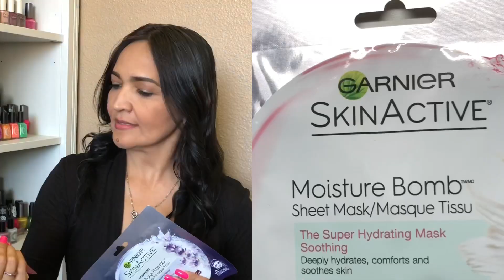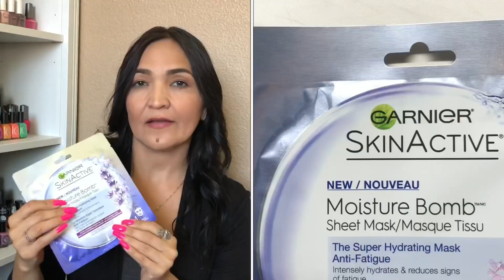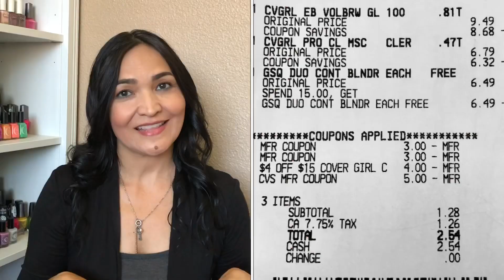Compras De Esmaltes Y Maquillaje | Nail Polish & Makeup Haul | Swatches Y Mas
Hola!! Hoy les comparto unas compras de esmaltes y maquillaje estos productos los he comprado poco a poco en los últimos meses y algunos son regalos espero les guste y si tienen preguntas dejarla en los comentarios!!

Instagram 💅🏼Swatchesymas